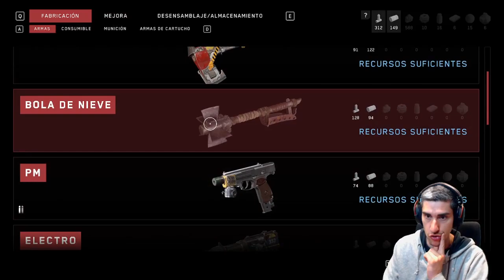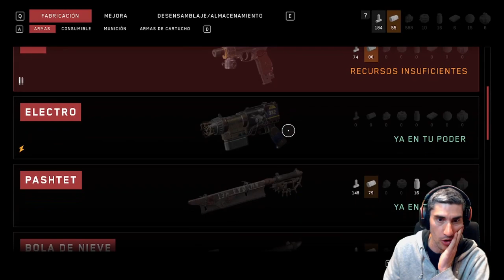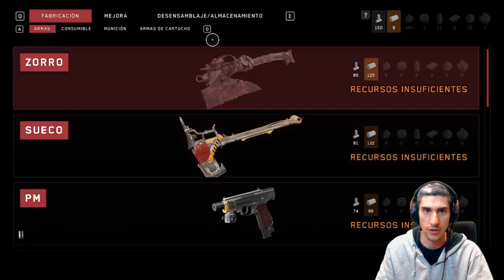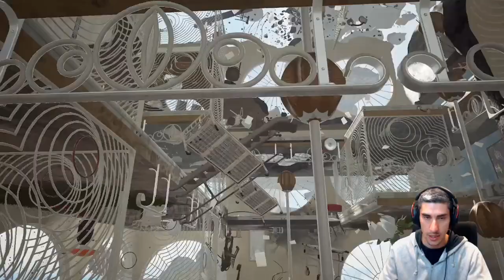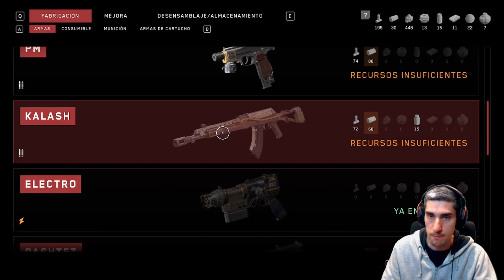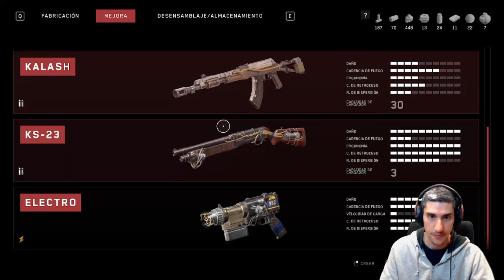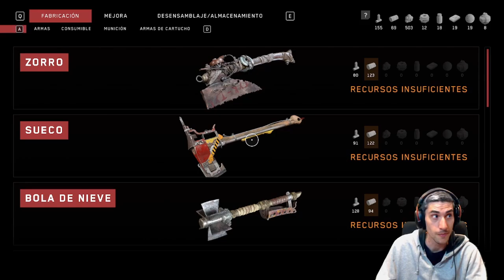NO me ESPERABA lo de YAYA ZINA !!!! //// Atomic Heart #6